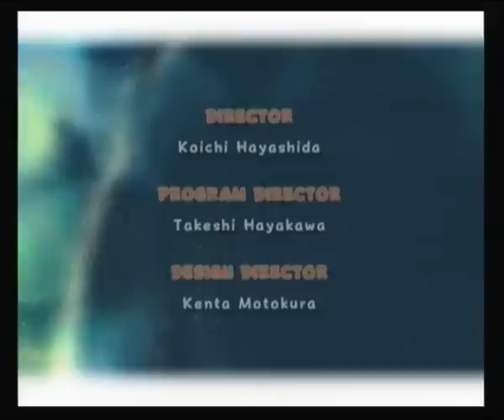Let`s play Super Mario Galaxy 2 part 44